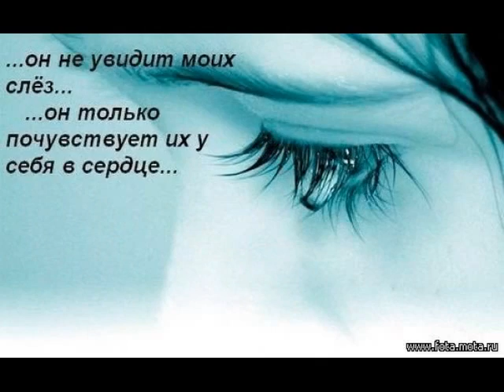Didier Marouani "Blue Tears"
Didier Marouani "Blue Tears". Video by Natalia Barbashova